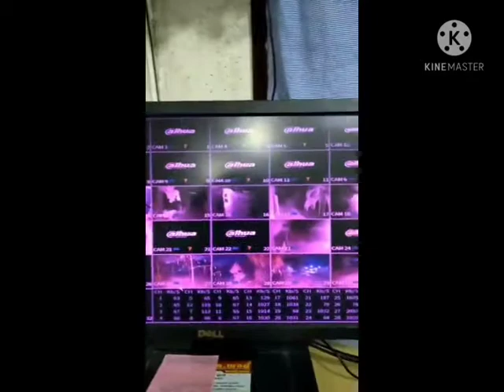BuddhiRefuge - Schutzzaun und Sicherheit